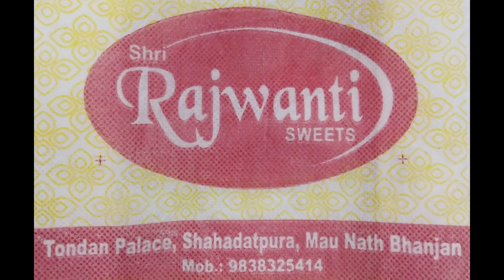बड़ी खबर:-मऊ में फोरलेन पर निर्माणधीन पुल गिरा#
मऊ जनपद के दोहरीघाट बड़हलगंंज के बीच सरयू नदी पर वाराणसी गोरखपुर के लिए बन रहे फोरलेन के पुल का निर्माणाधीन ढांचा गिर जाने से 4 मजदूर घायल हो गए, जो सभी असम के रहनेे वाले हैं, तीन मजदूरों का इलाज बड़हलगंज के अस्पताल में चल रहा है वही एक मजदूर को गम्भीर हालत में मेडिकल कॉलेज के लिए रेफर कर दिया गया, एनएचएआई के देखरेख में निर्माणाधीन फोरलेन जेपी एसोसिएट द्वारा बनाया जा रहा है, मिली जानकारी के अनुसार, सोमवार की देर शाम दोहरीघाट के पास कम्पनी के एमडी राकेश शर्मा व सीनियर वाइस प्रेसीडेंट राजीव शर्मा की देखरेख में ब्रिज का पहला सेग्मेंट मशीन से चढ़ाया जा रहा था, इसी दौरान अचान
क वह सेग्मेंट नीचे गिर गया, जिसके चपेट में आकर बहारूल आलम (20) पुत्र बनचुंगिया, मुस्तफा (23) पुत्र मुख्तार अली, साहब अली (21)  पुत्र खालिद, मिनास मिर्जा (22) पुत्र मुस्तफा सभी निवासी बंगोई, असम बुरी तरह घायल हो गए, घायलों को आनन-फानन मे बड़हलगंज स्थित दो अलग-अलग अस्पतालों में भर्ती कराया गया, जहां उनका इलाज चल रहा है। मिनाश मिर्जा की गम्भीर स्थिति को देखते हुए उसे मेडिकल कालेज के लिए रेफर कर दिया गया, प्रत्यक्षदर्शियों का कहना है कि घटना अप्रशिक्षित लोगों से कार्य कराने का परिणाम है, जेपी एसोसिएट के सीनियर वाइस प्रेसिडेंट राजीव शर्मा का कहना है कि दुर्घटना अचानक घटी, फिर भी कारणों का पता लगाया जाएगा। यदि कहीं लापरवाही हुई है तो दोषी को दंडित किया जाएगा।